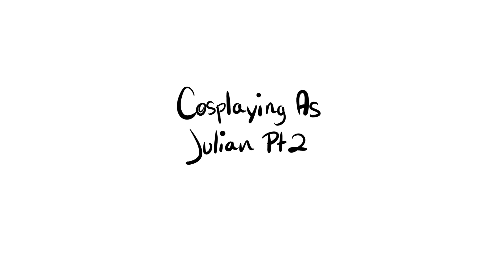Cosplaying Julian: Not Gems - But Jules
Random thoughts had while getting the gloves of my cosplay ready! Along the way I discovered my hatred for making such articles of clothing, many tears were shed. But they're done! I have half of the outfit completed and I'm excited!!!